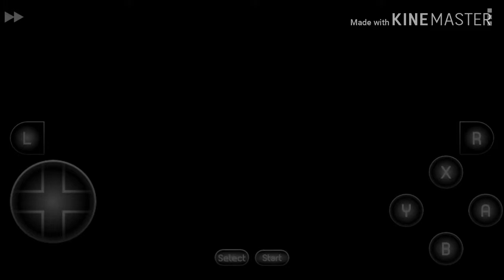Let's Play/ Tetris Attack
I decided to play a quick game of Tetris Attack and test how good I could get.